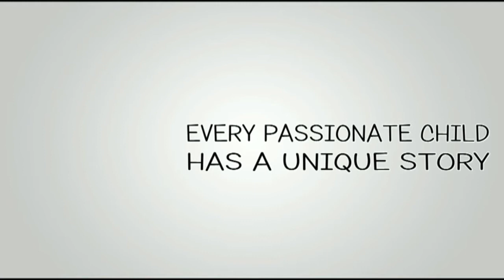312 किलो अवैध डोडा-चूरा सहित दो आरोपी गिरफ्तार, सिटी थाना पुलिस ने दौराने नाकांबदी की कार्यवाहीं